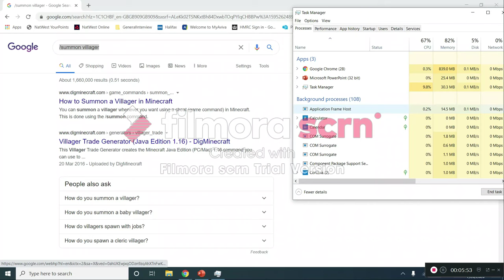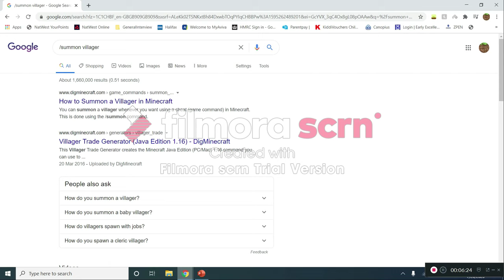I didn't crash minecraft bedrock